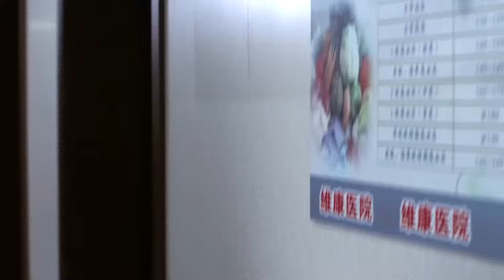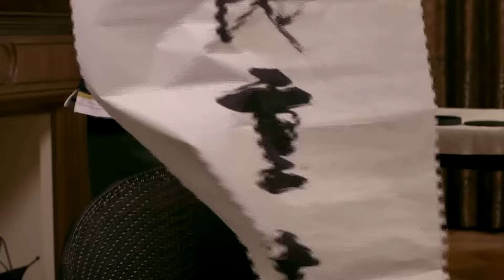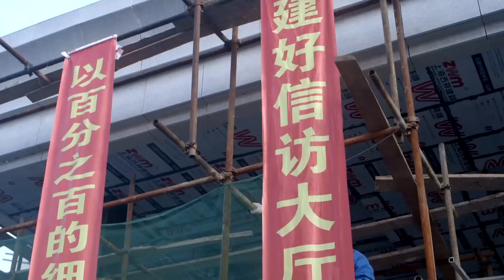【精彩电视剧】至高利益 02丨 于和伟 姜武官场斗法，棋行险招假借反腐打压政敌，官场斗的是心机，要的是利益！(悬疑/犯罪/权谋)